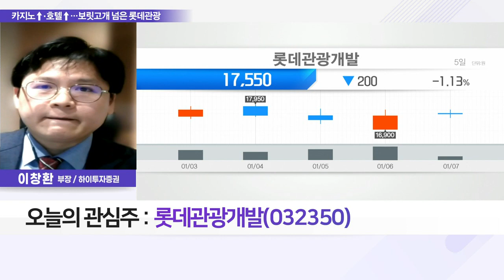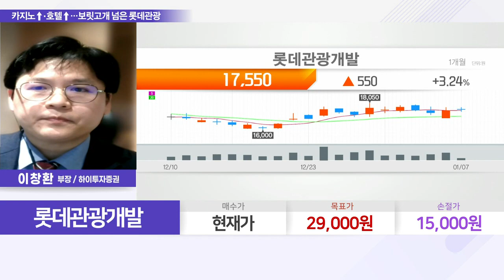롯데관광개발(032350)... 카지노↑‧호텔↑… 보릿고개 넘은 롯데관광_실시간 증시 수다 (20220107)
Q. 양날개 펼친 '제주 드림타워'… 여행업계 볕드나?
- 제주 드림타워, 호텔·카지노 흑자 전환… 12월 최대 매출
- 호텔 부문, 개관 1년 만에 100억 원 대 매출 기록
- 코로나 장기화에 따른 보복 여행 심리… OCC 70% 육박
- 카지노 부문, 81억 3천만 원 매출… 첫 흑자 전환
- 제주 드림타워 '역대 최대' 매출, 여행업계 생존 가능성
- '트래블 버블' 제한적 효과… 인바운드 수요 소폭 상승
- 거리두기 강화 불구 내국인의 국내여행 증가
- 오늘의 관심주 : 롯데관광개발(032350)